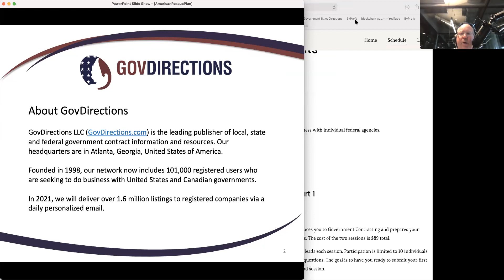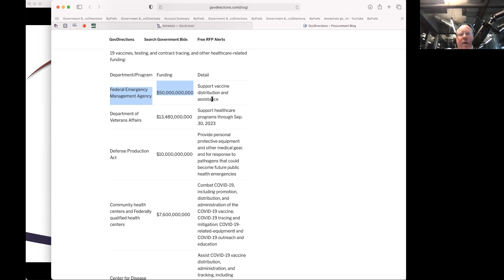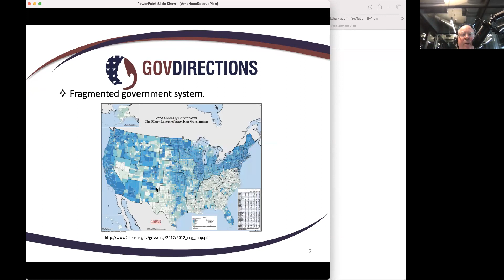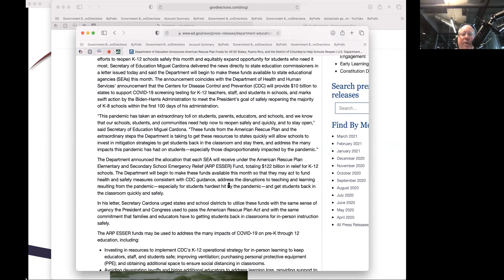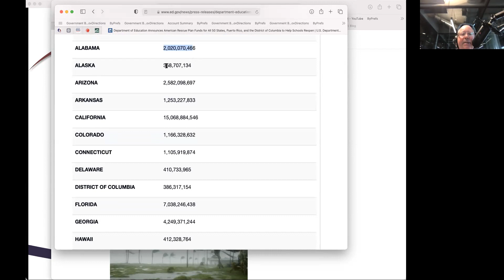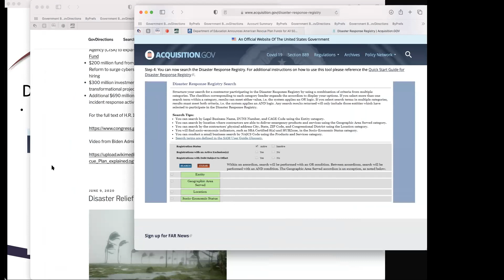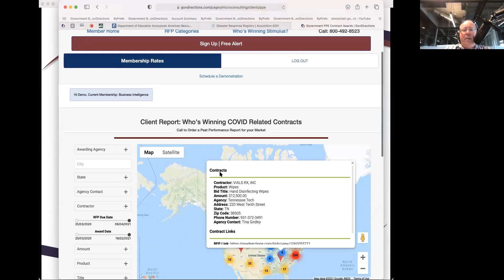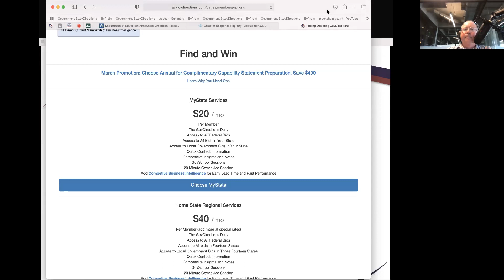FocusOnFederal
We're walking through federal contracts.